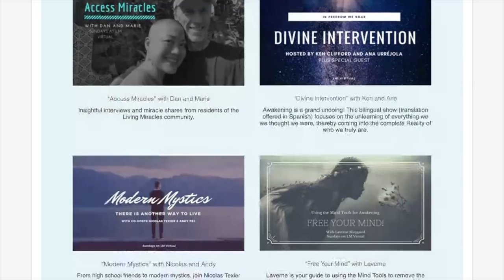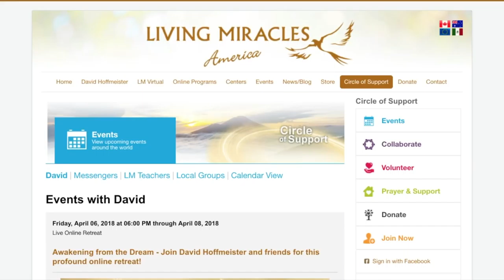Living Miracles What's New - April 2018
Practice and live the mystical teachings of Jesus assisted by online courses, online retreats, and an online Tribe of Christ community We're going live in the extension vibe! Our "LM Virtual" Sunday shows are taking off as we come into the magnitude of the Spirit! Also our monthly virtual retreats continue to provide a beautiful space for going deeper with one another from all across the globe.